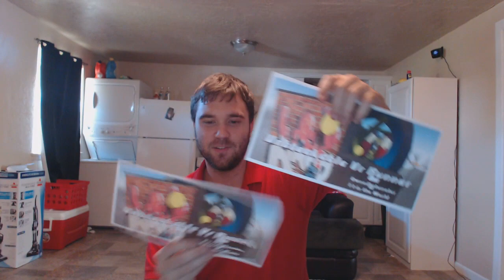I GOT A PACKAGE FROM FINLAND! Unbreakable VR Runner Contest Prize!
Today I came home to find a package all the way from Finland! I received this package for winning the unbreakable vr runner contest whenever the game was first released! HUGE Thanks to the Dev! This package blew my expectations out of the water!